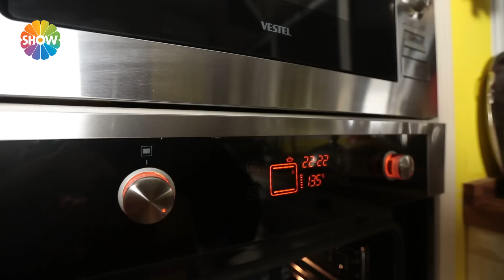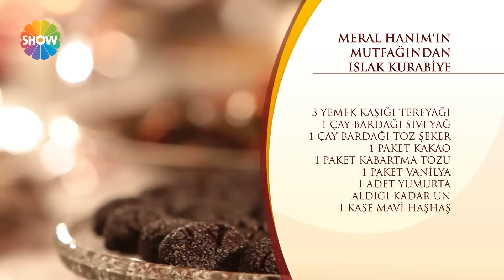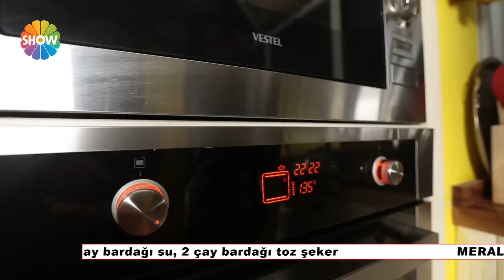Nursel'in Mutfağı 26 Ocak